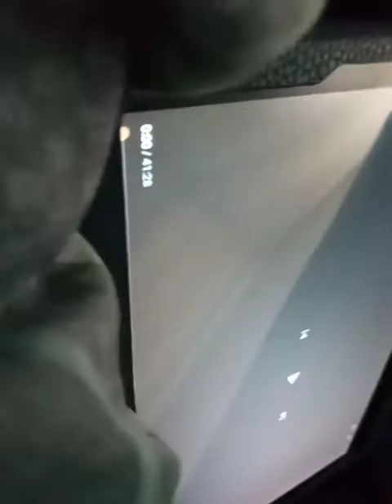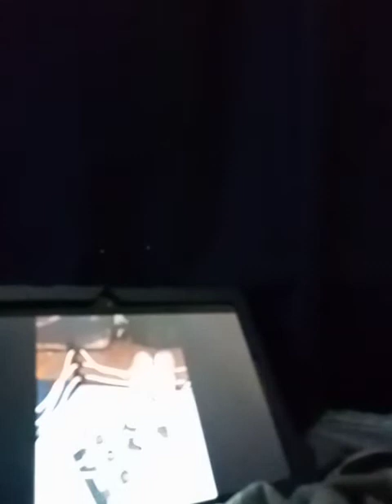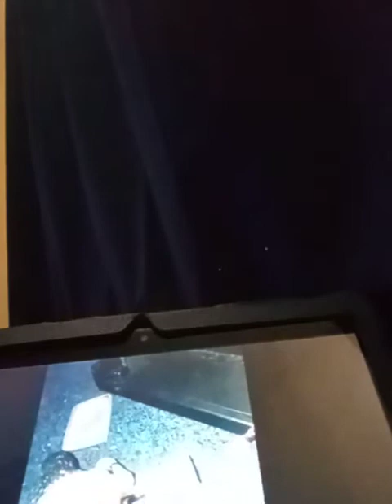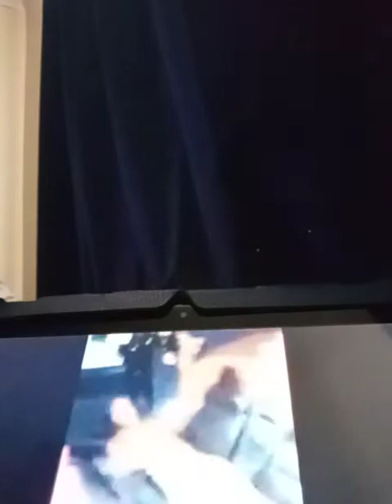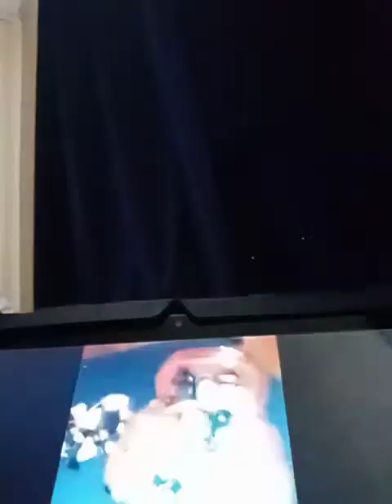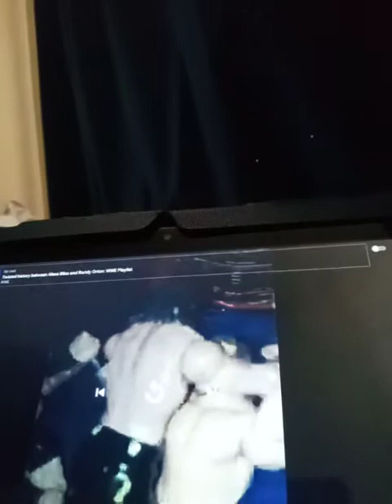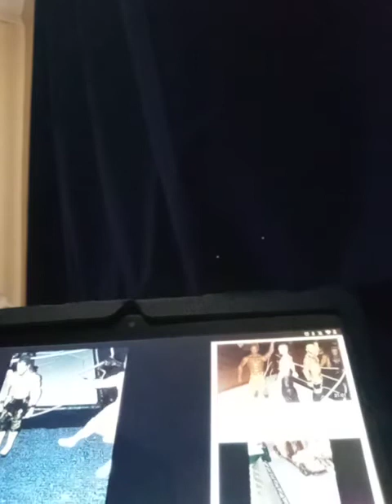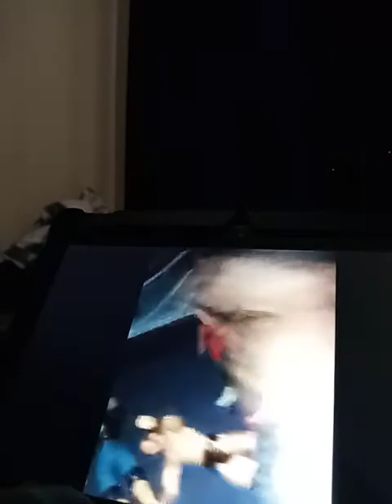reacting to my wwe vids